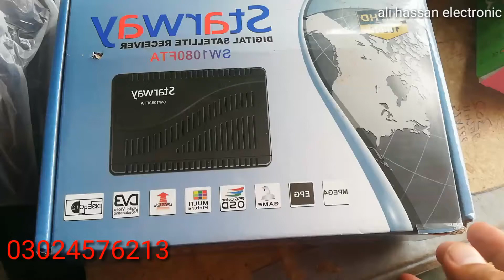starway dubai box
Built in wifi reciever
1 year tatasky cline
All new and used receiver
Sell and cline services
And iptv sell all size dish antenna sell services and android box sell and home service
Ali hassan electronic